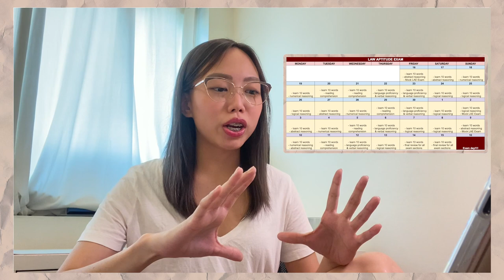law school vlog | How I prepared for the online UP Law Aptitude Exam (LAE)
Thank you to everyone who requested a vlog on the LAE!! Hehe here you gooo ❤️

Everything I said is based on my own experience only, okie? At the end of the day, the decision is up to the college, and how you should prepare for it will be up to you 😊 I hope you find this video helpful and I wish you all the luck in your LAE journey!! 💕

video edit: Raffy Flandes (IG: riffroffraff) 🤩